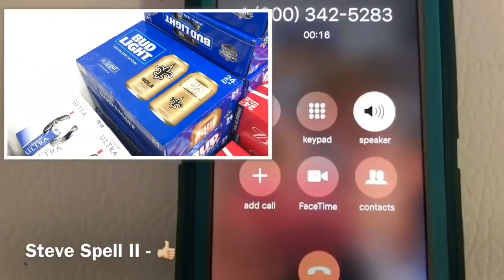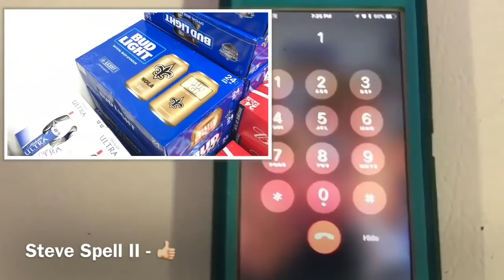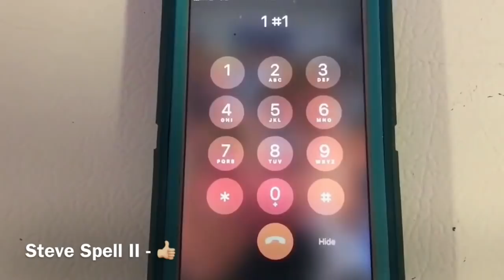Budweiser Threatens to pull out sponsorships of NFL over Take a Knee (Call Now)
Here is an opportunity to let an NFL advertiser know how you feel. took me 3 mins. watch video!
Budweiser wants to know your feelings about the NFL. They are considering pulling their advertising and WANT your opinion. It only takes a few minutes.

Call them during their normal business hours and press 1!

You will be asked to provide a brief statement.

This IS legit; I called it in the video to walk you through the process.

They're asking for feedback. They want to know how you feel about the football players taking a knee during the National Anthem. Call this number in this video and tell them how you feel. This video is self-explanatory - watch it and share it! HUGE. Anheuser bush is home to Budweiser, Bud Light etc. Major Sponsor during Super Bowl too. call this number and let Anheuser bush know how you feel they're asking for feedback all you have to do is leave a voicemail!